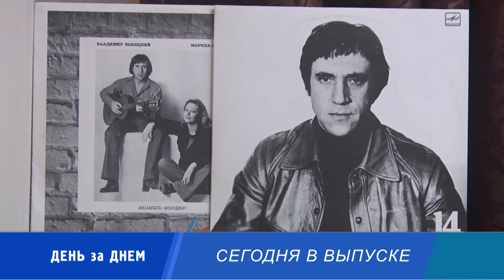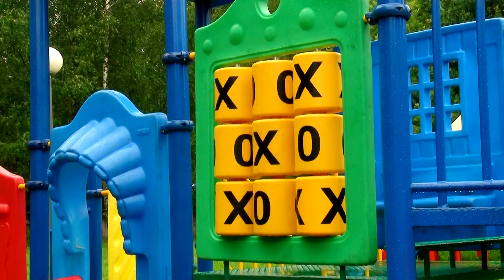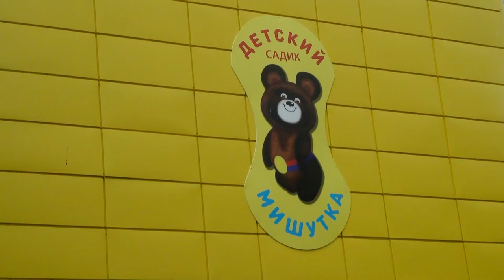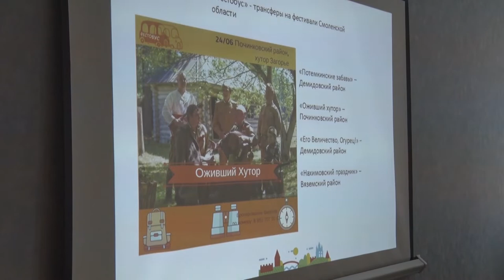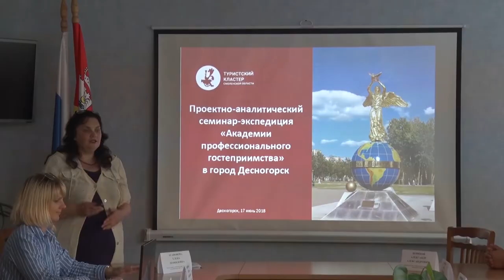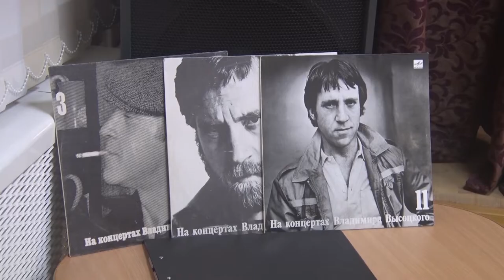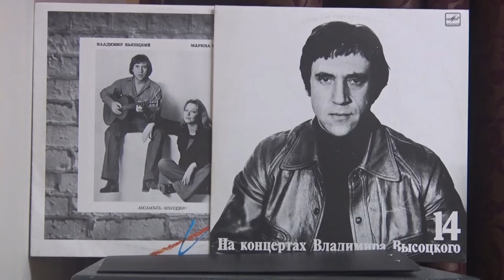Десна-ТВ: День за днём от 19.07.2018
В выпуске:
- ремонт на теплосетях близится к завершению;
- детский сад "Мишутка" – оазис детства;
- Десногорск может стать туристическим центром Смоленщины;
- поэт Высоцкий всегда остается современным.